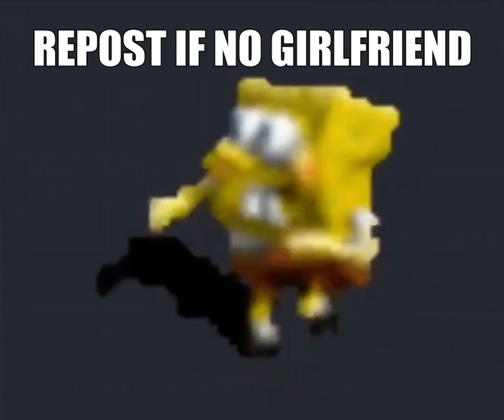Shitpost status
Sauce:teranen